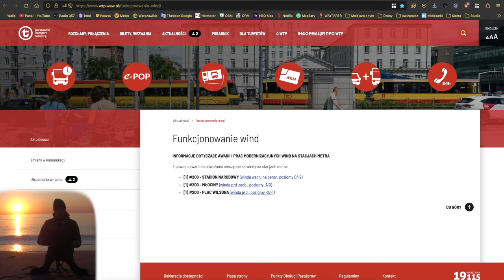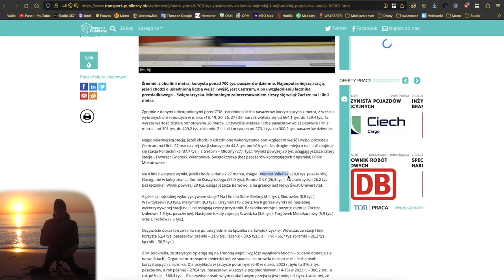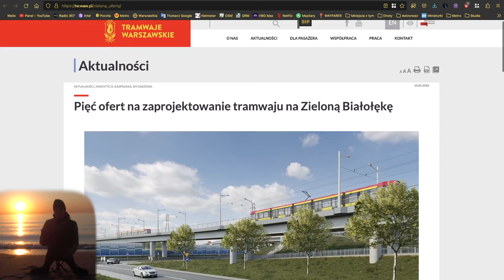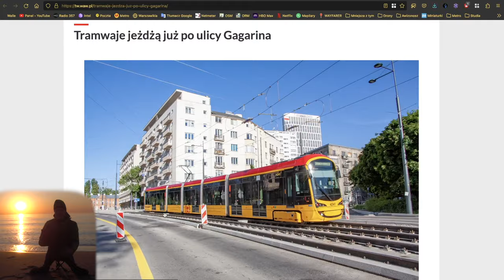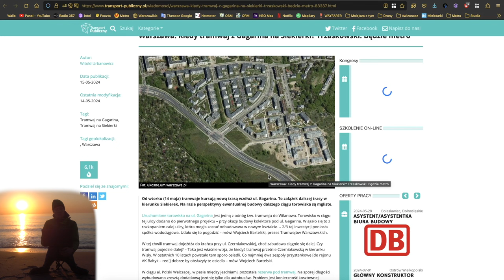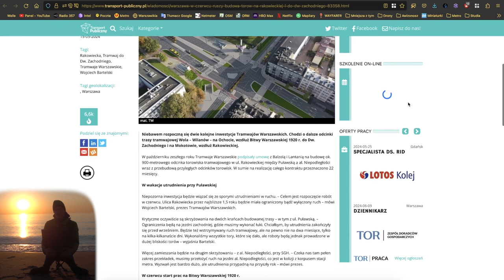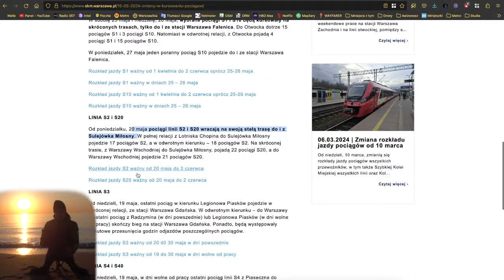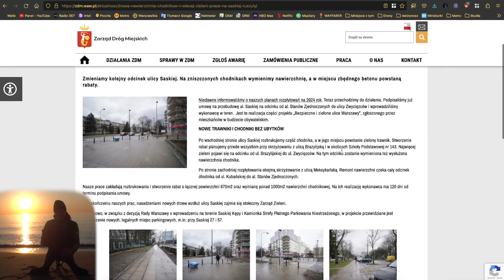#200 Tramwaje dojechały na Gagarina, remont tramwajów na filtrowej czy Mniejsza Z tym… z Sopotu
Zapraszam na kolejne specjalne podsumowanie tygodnia z Warszawy prosto z Sopotu w dwusetny wydaniu Mniejsza Z tym…

Spis Treści
00:00 Wstęp
00:16 Intro
00:40 Awarie Wind
01:12 Metro
03:28 Tramwaje
10:21 Pociągi
10:47 KOLEO
11:55 ZDM, SZRM i InfoUlice
12:39 Zakończenie
15:44 Outro